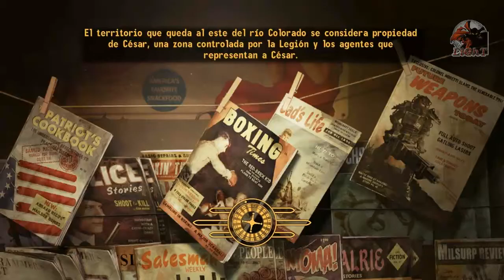Fallout: New Vegas - Parte 14 "Se Agranda el Grupo!"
Una nueva compañerita. q es un mod, se nos une en nuestro viaje por el yermo n_n